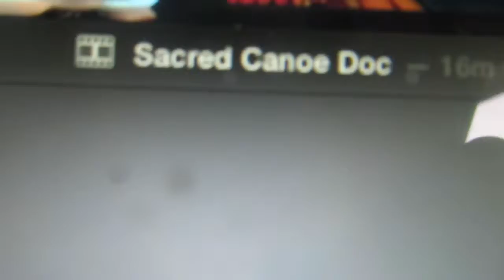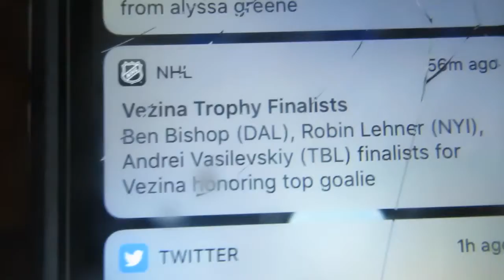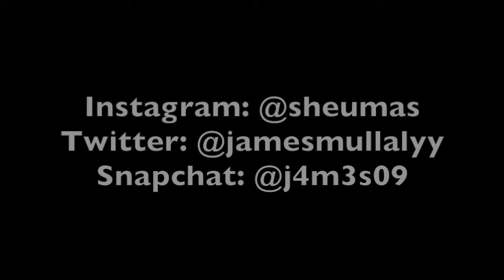THE GOLDEN EGG CHALLENGE 😋